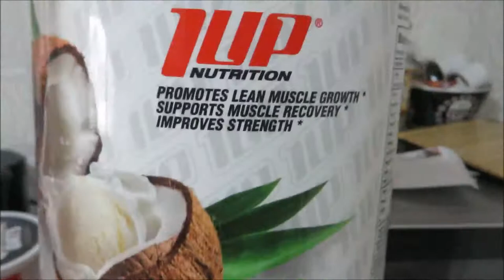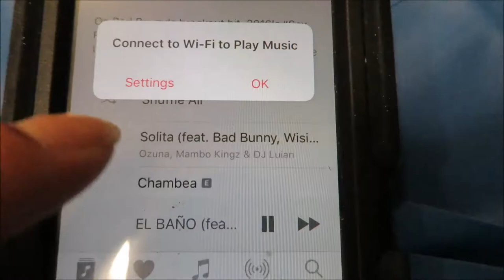Intense Quad workout- Banana protein smoothie- Fitness VLOG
This Quad workout was very intense! I was seriously sore for like 4 days! Let me know if you guys tried it and how it went! See you on the next adventure.

Song: Mulle - Same Old Shit